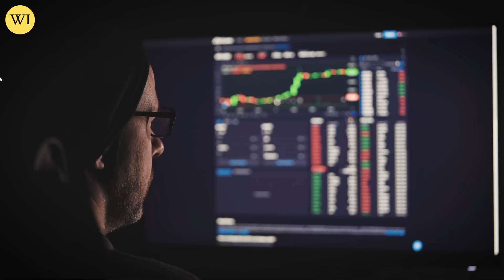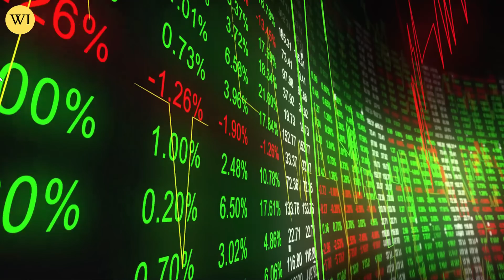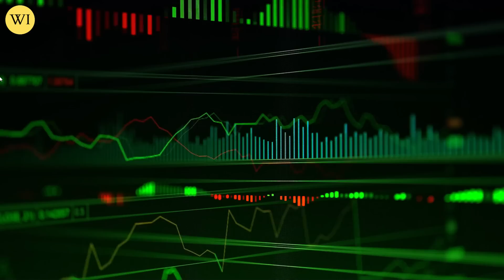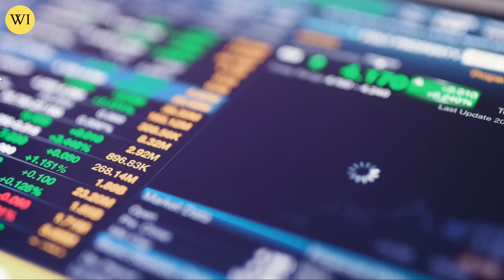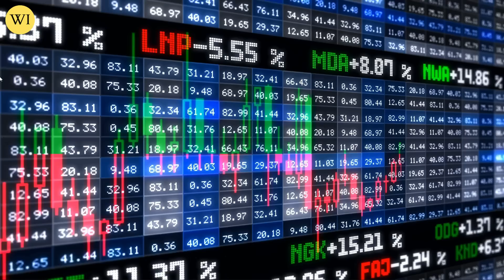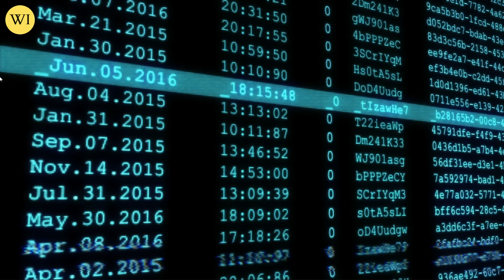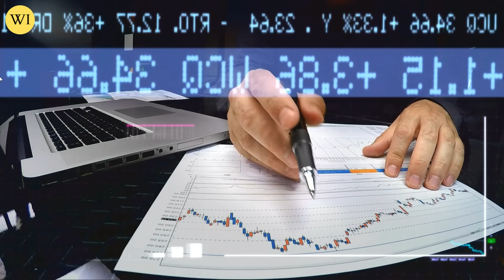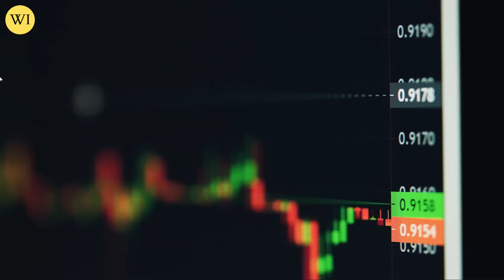Massive Trouble For GOLD & SILVER Market ! | Andy Schectman Gold & Silver Price Forecast